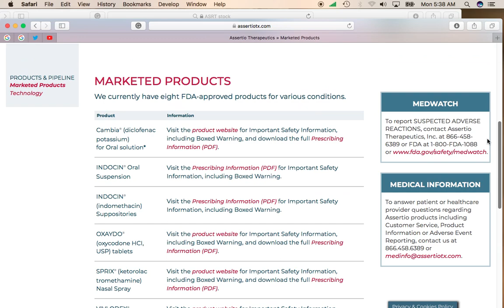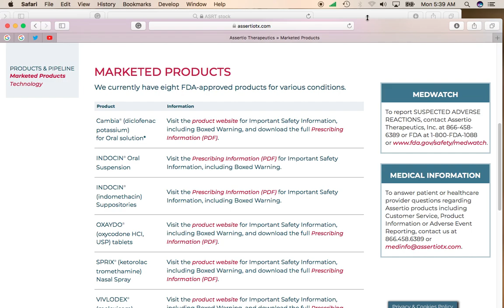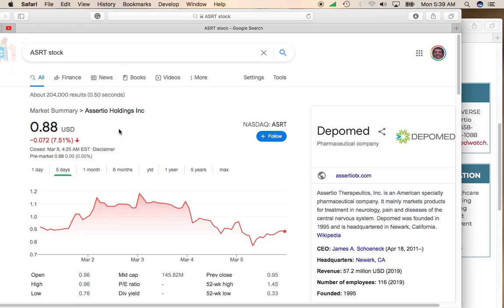Sub $1 Stock Assertio Holdings Inc (ASRT) May Be An Excellent Pharma Play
😊 Let's hang out on Discord. It's free.

🚀 Learn how to invest and grow your wealth with Money Core Pro